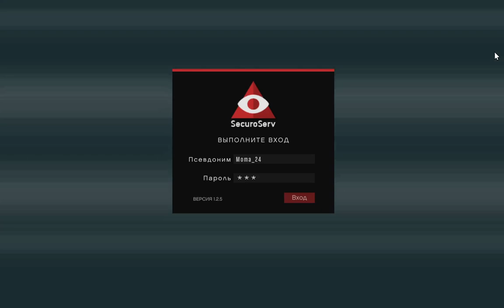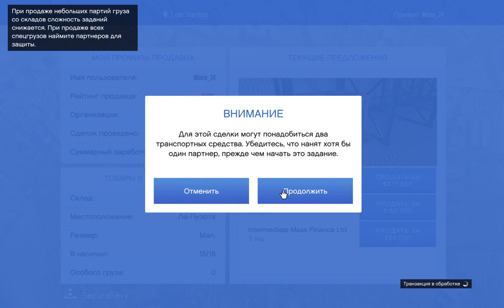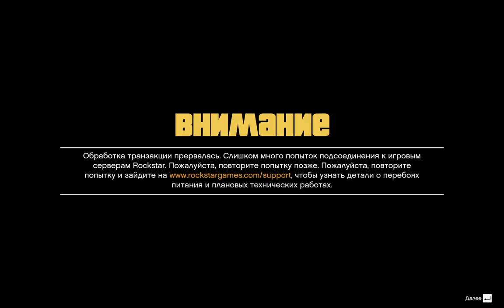weekdays in GTA V online